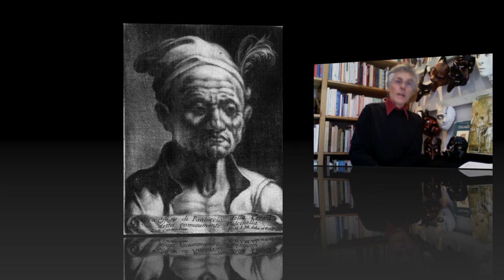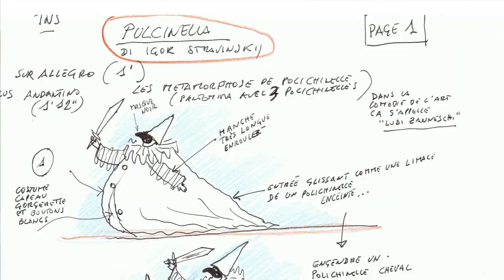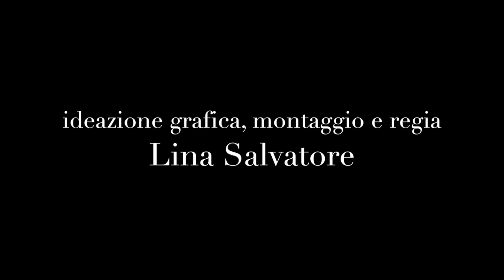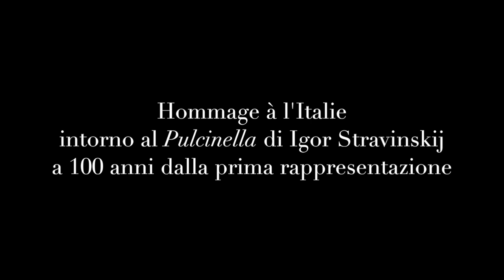Videoconferenza Pulcinella a cura di Michele Monetta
Regione Campania e ICRA Project
edizione I Giardini di Babilonia
PULCINELLA a cura di Michele Monetta
ideazione grafica, montaggio e regia di Lina Salvatore
realizzazione e postproduzione ICRA Project

"Hommage à l'Italie" Pulcinella di Stravinskji a 100 anni dalla prima rappresentazione.

Nell'ambito dell'evento organizzato dal Conservatorio di Musica Giuseppe Verdi di Milano e dal Dipartimento di Beni Culturali e Ambientali dell'Università degli Studi di Milano, il Maestro Michele Monetta presenta la maschera di Pulcinella nei suoi aspetti storici, antropologici e teatrali.